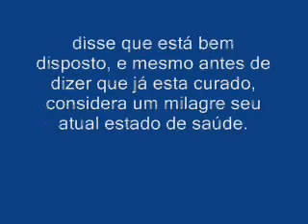É um Milagre, diz Vice Presidente José Alencar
José Alencar que diz que "é um milagre" se referindo ao seu atual estado de saúde, durante entrevista a imprensa em Rio Paranaíba (MG) pouco antes de almoço na Fazenda do ex-deputado e empresário Romeu Queiroz.